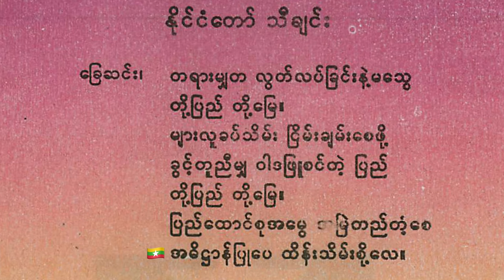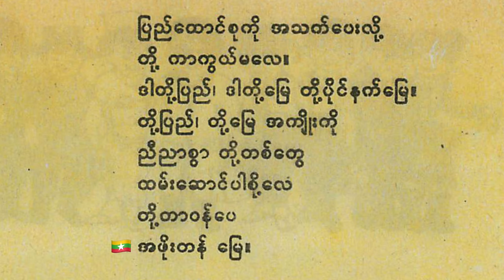National Anthem of Myanmar (Myanmar Reader)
နိုင်ငံတော်သီချင်း (နိုင္ငံေတာ္သီခ်င္း) 1947
ကမ္ဘာမကျေ (Till the end of the world) National Anthem of Myanmar (Myanmar Reader) with lyrics

Music and Lyrics : Saya Tin ဆရာတင္ / ဆရာတင်. 1947